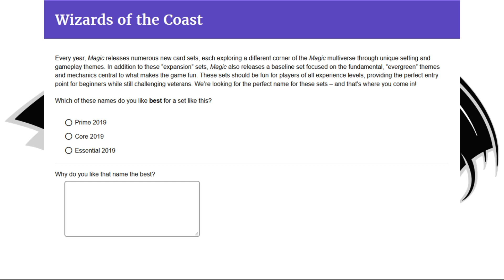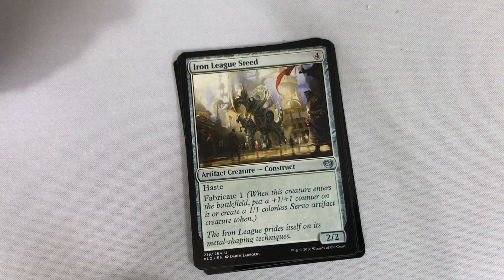H&L Podcast Ep. 3: Protour Amonkhet, MTG Core Sets, #2 Retired!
In this episode of the Heroes and Legends Podcast we discuss Protour Amonkhet, Magic the Gathering Core Sets, and what we can learn from Derek Jeter.

Adam Hall
Adam Mosher
Jonathan Alling
RJ Dennis

Adrian Camilleri
Chad R. Kelly
Christopher Khun
Daren Manville
Jake Linderholm
James Fidler
Matt Sanders
Nicholas Koppenol
Michael Jacques
Viktor A.

Adam Mohammed
Amanda Holdridge
Colin Meirovitz
David Olivares
Ivan De La Torre
Jason Coleman
Jeremy Taylor
Julien Corven
Kevin Roman
Maxim Jakunin
Squick Thinger
Zach Buono